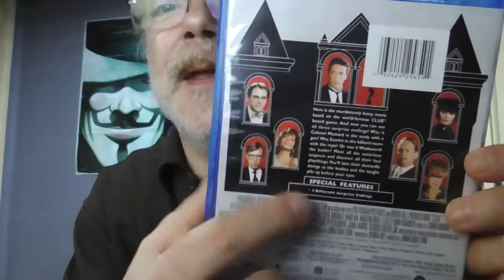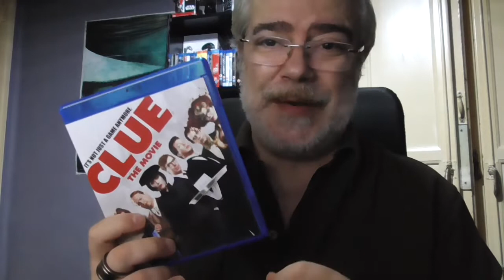Unboxing y analisis de Cluedo el juego de la sospecha bluray EEUU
Unboxing y analisis de la edicion para estados unidos de clue o llamada en españa cluedo el juego de la sospecha
Añadir que contiene una pista dolby digital 2.0 en español latino , no contiene pista en castellano. subtitulos en español entre otros...